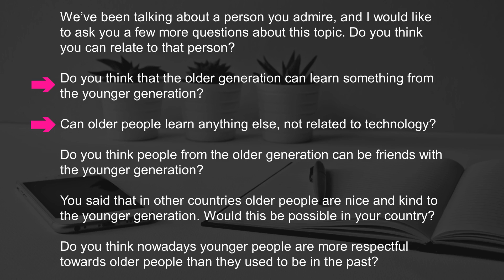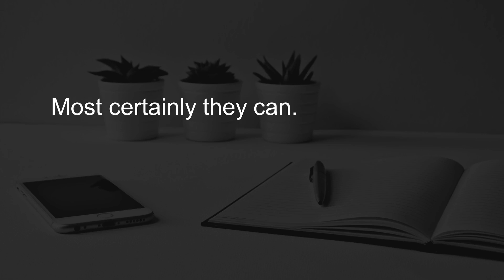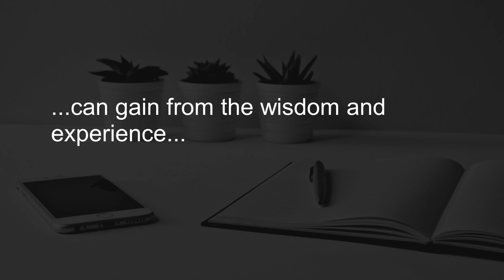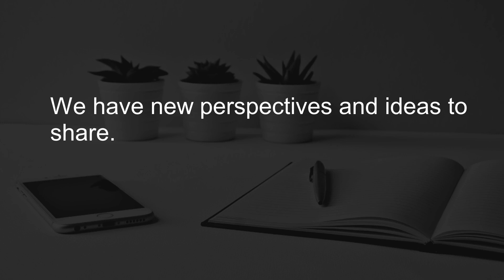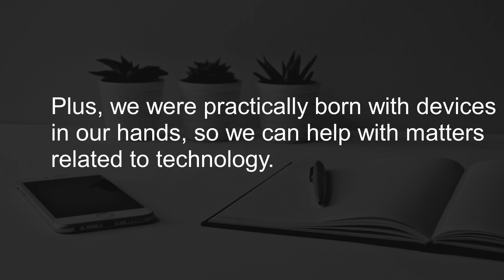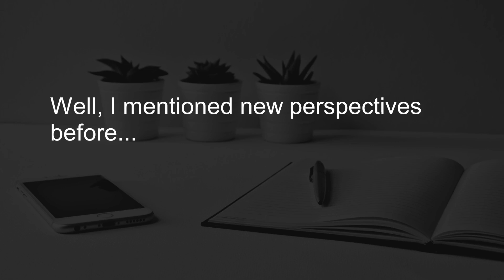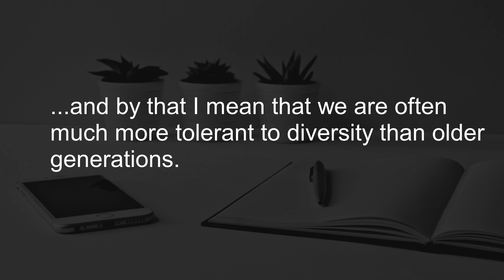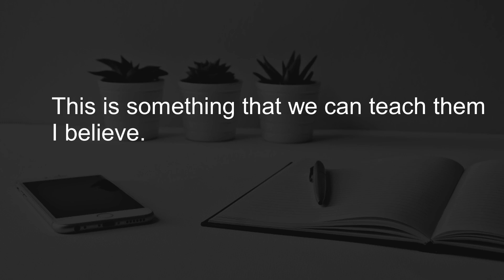IELTS: How to speak about generational differences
Do you need to improve your IELTS Speaking quickly? Access MANY more 'repeat after me' exercises as a paid YouTube subscriber!

Here is a transcript of what is heard in this YouTube video:

Do you think that the older generation can learn something from the younger generation?

Most certainly they can. Young people can gain from the wisdom and experience of their elders. We have new perspectives and ideas to share. Plus, we were practically born with devices in our hands, so we can help with matters related to technology. For example, my mother always calls me to help her with her computer.

Can older people learn anything else, not related to technology?

Well, I mentioned new perspectives before and by that I mean that we are often much more tolerant to diversity than older generations. This is something that we can teach them I believe.